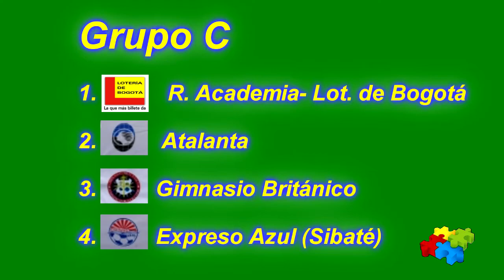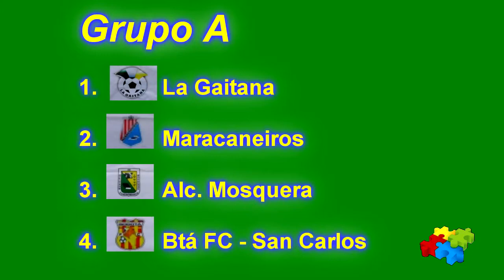La Gaitana 2014 Fecha 2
Resumen audiovisual de la segunda fecha del XXV torneo de fútbol  infantil de La Gaitana. Producción Andrés Villegas Comunicaciones